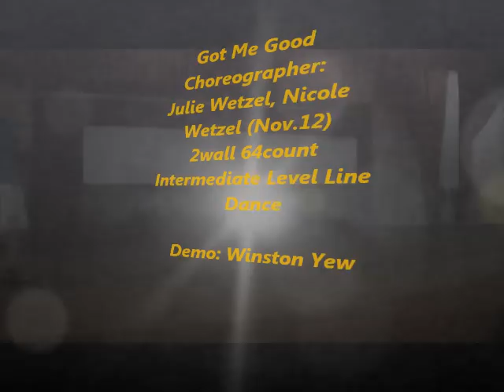Got Me Good Choreographer: Julie Wetzel, Nicole Wetzel (Nov'12)